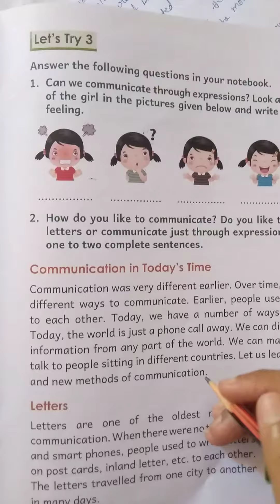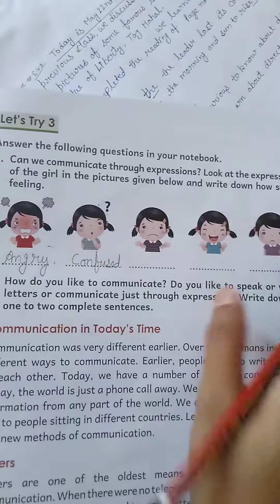Class 2 EVS 27-05-2020 Part 2